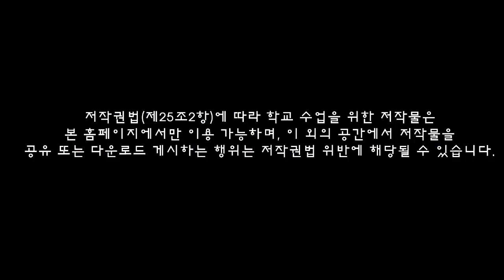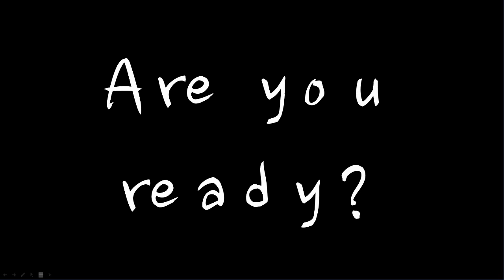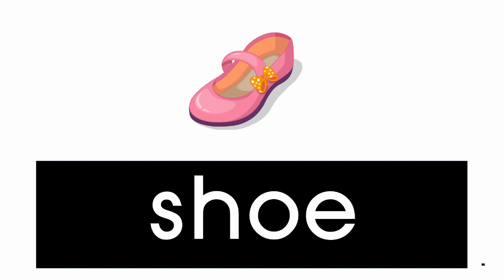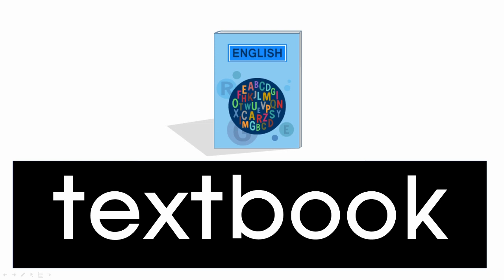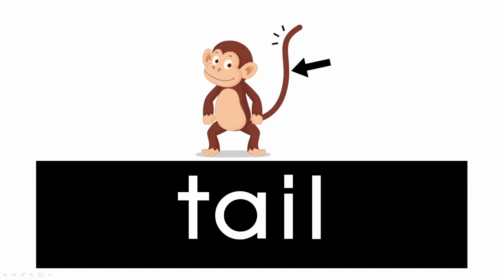L4. Whose sock is this? Scramble words - 천재(함) 5학년 영어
핵심단어로 scramble words를 만들었습니다. 잘 생각해서 맞춰보고 단어복습복습~ 가실께요..!! practice makes you perfect!!